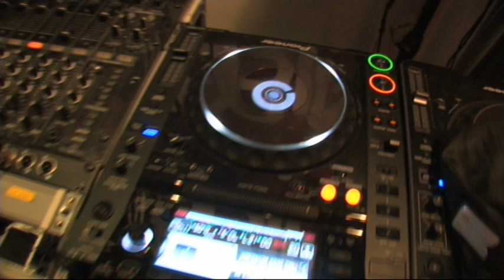De winnaar van de 100.000 vrienden is...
De hele week kon je 100.000 vrienden winnen bij SLAM!FM. Maar even serieus... wat heb je nou aan 100.000 vrienden die je niet kent? Het gaat niet om hoeveel vrienden je hebt, maar wat je samen met ze doet! Daarom hebben we de komende weken op SLAM!FM de We Are Your Friend week! Meer info